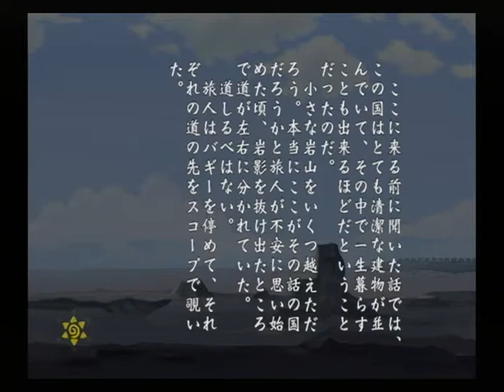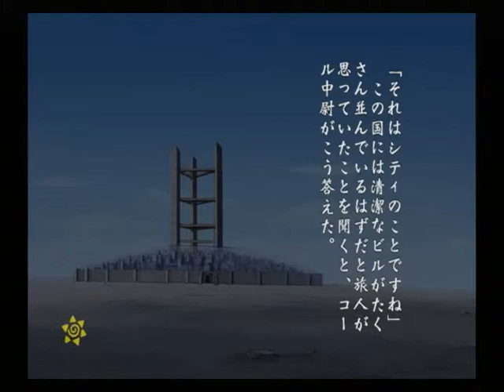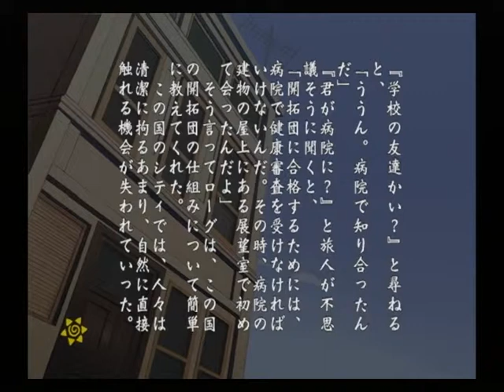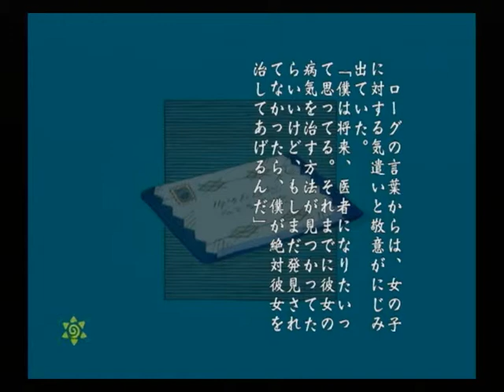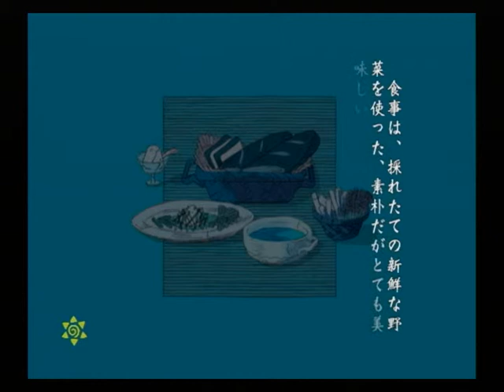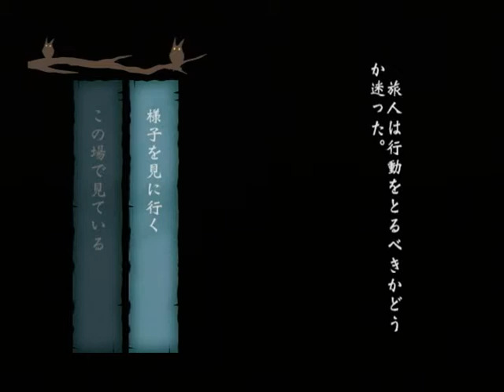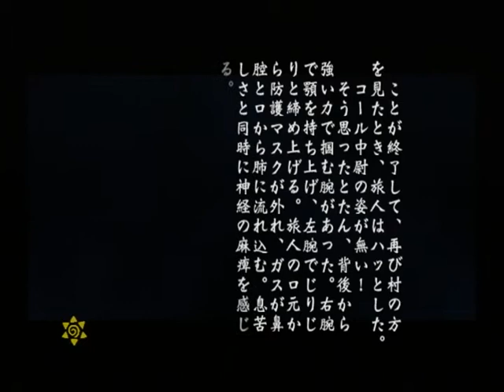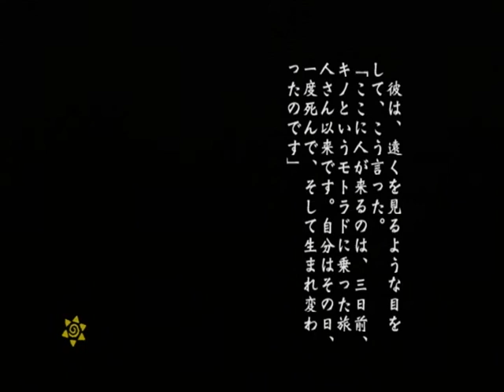【PS2】キノの旅 the Beautiful World 初見プレイ Part３ ～旅人さんを村に案内してあげてくれないか 【スタートオンゲームズ２】【スタゲー２】【JAPAGE】